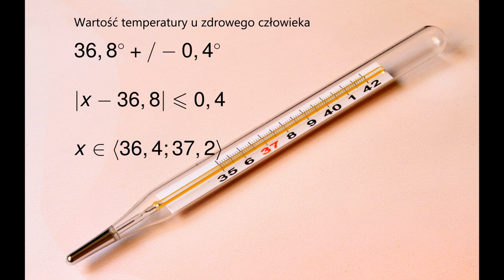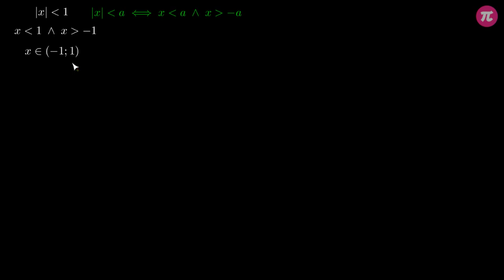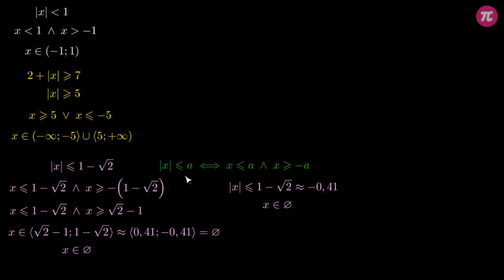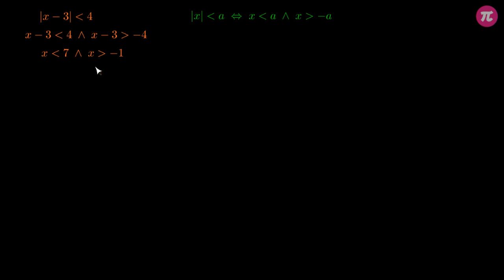Nierówności z wartością bezwzględną - metoda algebraiczna #4 [ Wartość bezwzględna ]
Z tej wideolekcji dowiesz się:
  - jak rozwiązywać proste nierówności z wartością bezwzględną metodą algebraiczną,
  - jak rozróżnić metody rozwiązywania prostych nierówności z wartością bezwzględną.

PLAYLISTA
Ta wideolekcja jest częścią playlisty [ Wartość bezwzględna ]:
Z tej playlisty dowiesz się, co to jest wartość bezwzględna, jak obliczać wartość bezwzględną z liczby rzeczywistej oraz jak rozwiązywać proste równania i nierówności z wartością bezwzględną metodą algebraiczną oraz graficzną.

Tutor: Krystian Gulik
Konsultacja: Zofia Wiśniewska
Grafika podsumowania: Agnieszka Opalińska
Materiały: Krystian Gulik
Redakcja: Małgorzata Załoga